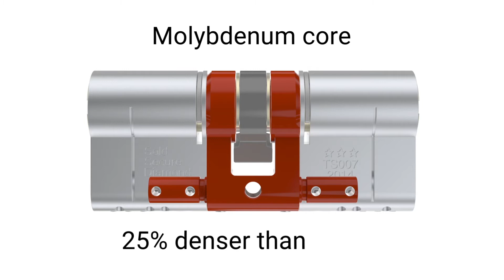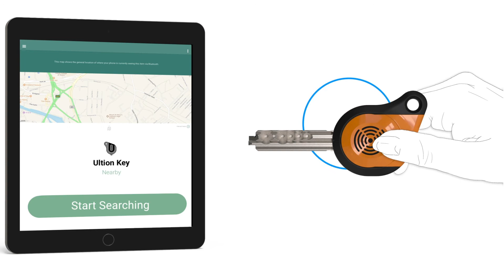Thames Valley Lock and Safe Ultion Lock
This is why we Recommend and Install Ultion Lock